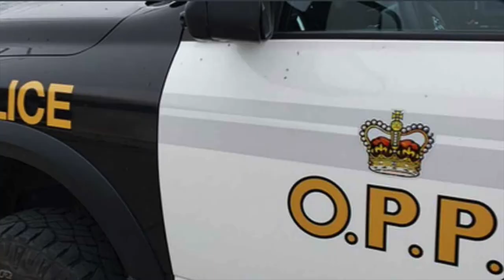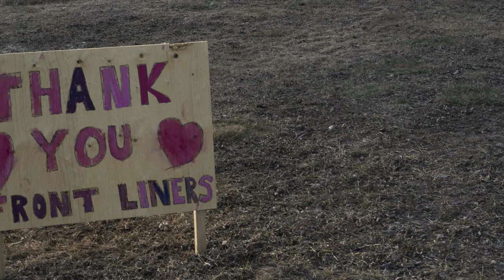Ontario Premier Doug Ford on Northern Ontario issues - July 3, 2020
Ontario Premier Doug Ford joins NetNewsLedger to talk about Northern Ontario issues.

The Premier talks about the high price of gasoline, the impact of COVID-29 on the region, and a few other issues.

Premier Ford says that the price of gasoline in Northwestern Ontario is ridiculous and needs efforts from both the province and the federal government.

The Premier says that opening the economy in the north is key and must be done safely.